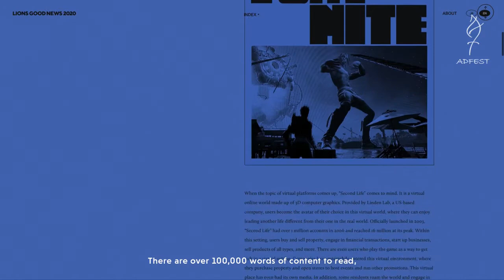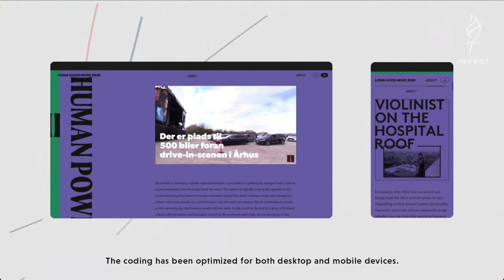youtube video #-9Gpu7A_AqM